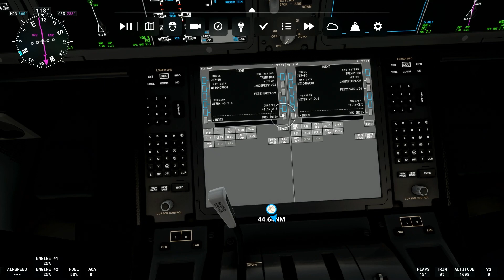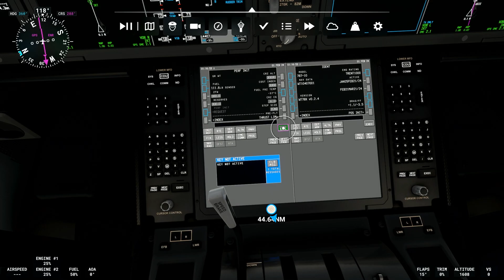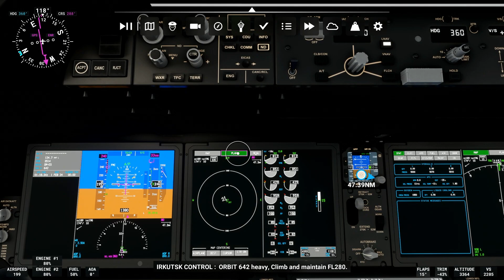Flying Boeing 787 from Irkutsk TO Krasnoyarsk Russia Xbox Series X